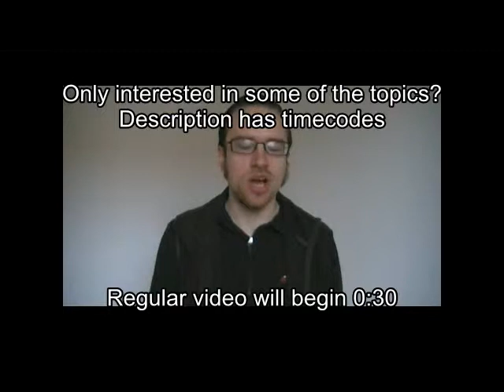Amnesia: The Dark Descent game thoughts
Spoiler alert: I reveal a lot of what happens in the game, including details of the ending; I made this mainly for those who have already played it. This is where I get into specific stuff of the game. I don't swear in this(except for using Hell, as part of mentioning Hellraiser, once).

Timecodes for what I discuss:
00:30 too little consequence of death and loss of Sanity
9:45 story - Alexander and Daniel are fleshed out
10:40 the three endings
18:35 characterization of Daniel, Alexander and Agrippa
25:20 Orbs powerful and thus potentially evil
26:50 Vitae
28:05 Orbs and the Lament Configuration, vaccine
29:35 things are not what they appear to be
36:50 Justine

Amnesia: A Machine For Pigs:

The short(2 min) review: at 1:43:00

SOMA:

The short(1 and a half min) review: at 1:54:10
The spoiler-ridden(36 and a half min) video where I go over thoughts I had on the movie at at 1:55:50

I have played through this once. I hope you enjoy it, and that I can spark some debate about the franchise.